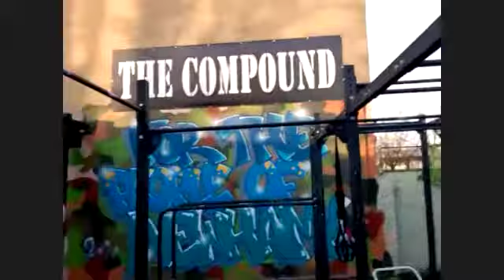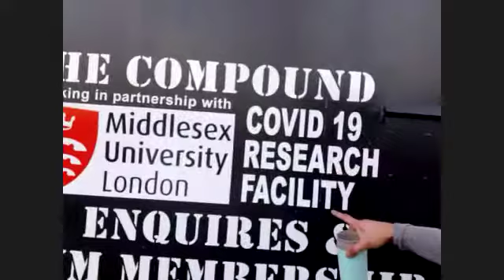Raheel Butt gives a tour of his gym which he uses to help kids stay away from drugs.